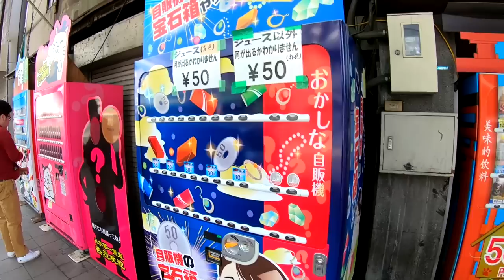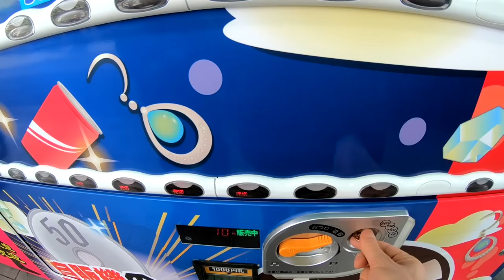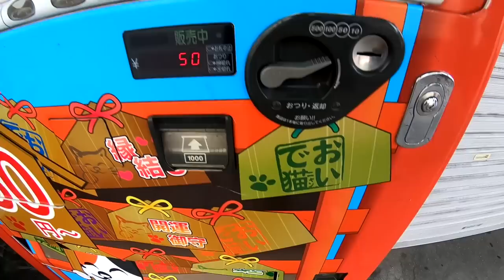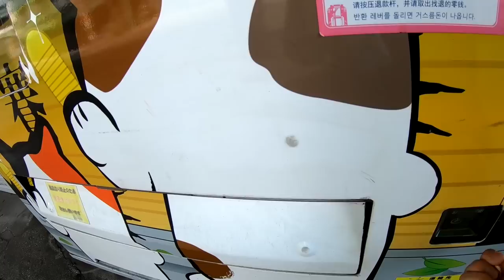Mysterious Bargain 10yen Vending Machines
Mysterious bargain vending machines. I filmed it at Osaka, Japan(near the Osaka central wholesale market).
goo.gl/G2iyfr
The first 2 vending machines are 10 yen drink vending machines. You can buy the drink only 10 yen(about 10 cent). It's 1/10 bargain price, but you don't know what drink will get. The vending machines are random. The third vending machine is also random, and it ejects not only drinks but also candies and so on. The fourth and fifth vending machines are shrine desigend vending machines.